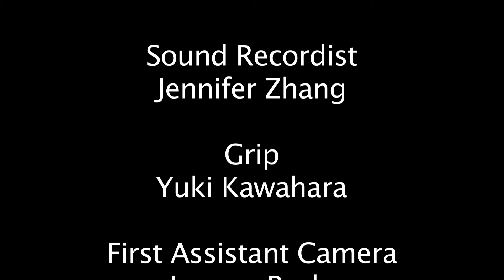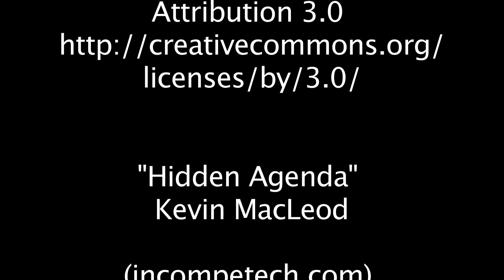Once Upon a Con Episode 4 Where is Rasima?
Where Are you Rasima?